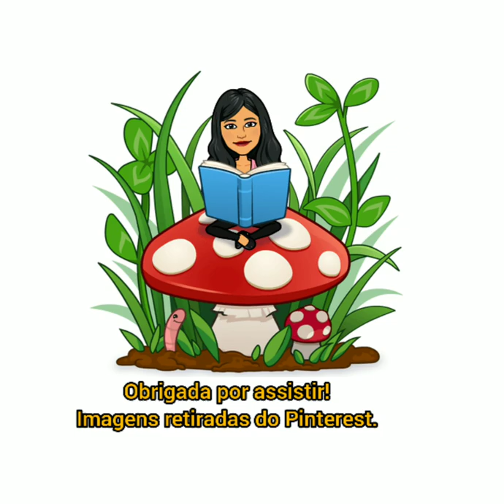A Cinderela Indígena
Leitura para os meus alunos.
Livro A Cinderela Indígena
Autora: Patrícia Amorim
Ilustração: Editora Vale das letras